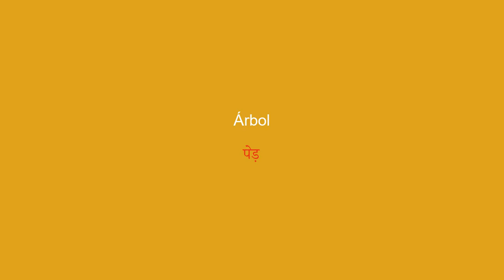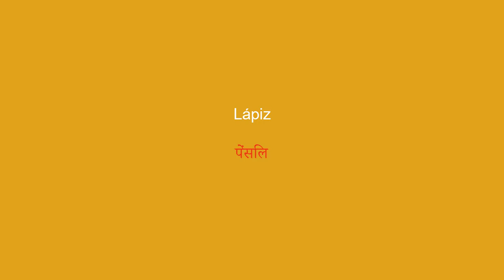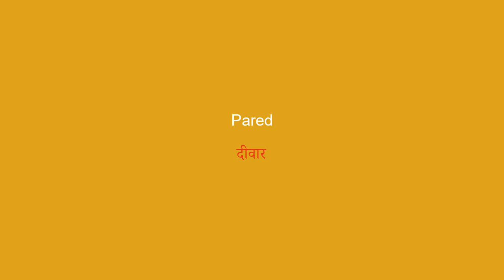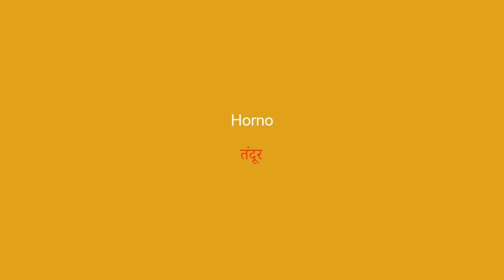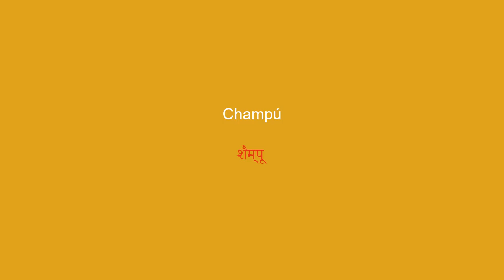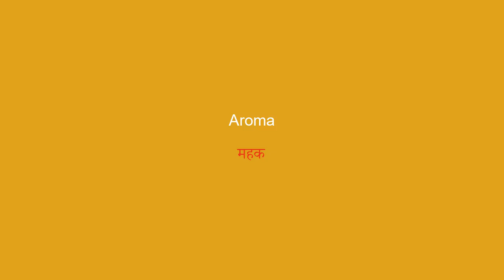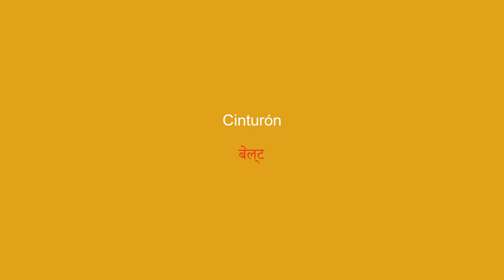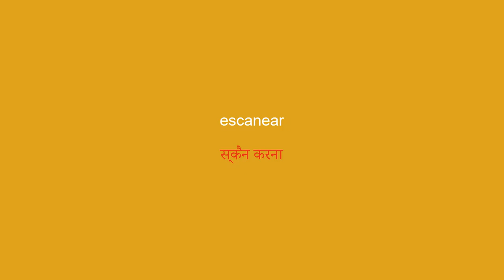100 palabras de vocabulario en hindi imprescindibles para el dominio del idioma - Parte 1